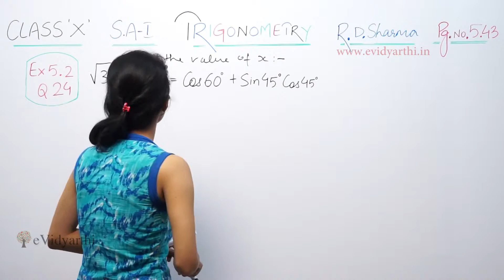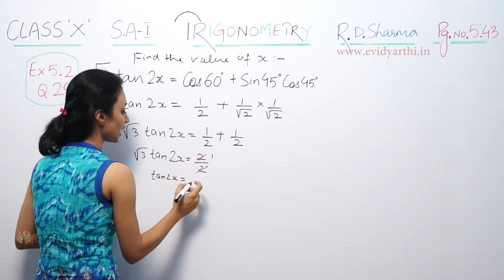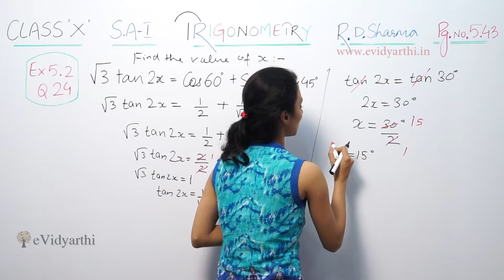Q 24, Ex 5.2, Trigonometry, R.D Sharma, Class 10th Maths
✔️ Class: 10th
✔️ Subject: Maths
✔️ Chapter: Trigonometry
✔️ Topic Name: Q 24, Ex 5.2

0:00 Question 24